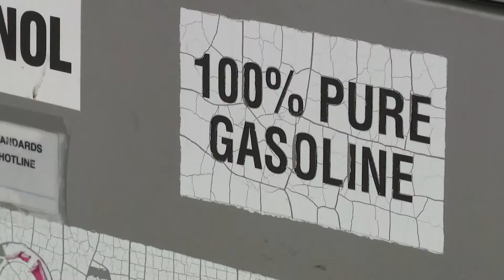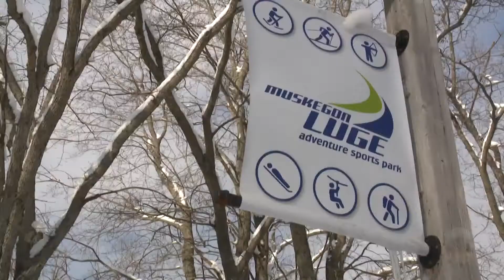Winter tourism season begins in Muskegon County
The snow is crucial for Michigan's winter tourism season. The last few years have been a challenge, but the hope is that's about to change.